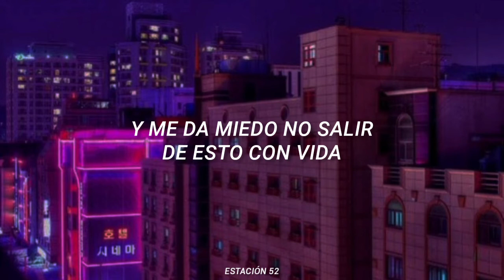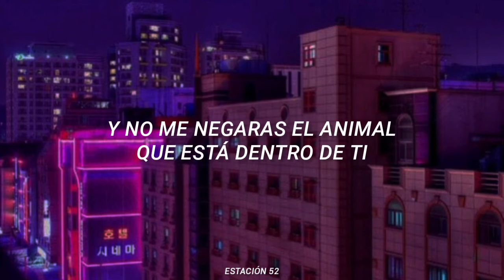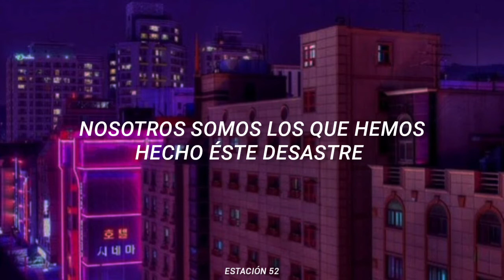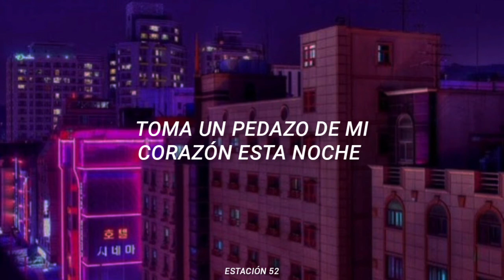Animal - Neon Trees (Sub. Español)